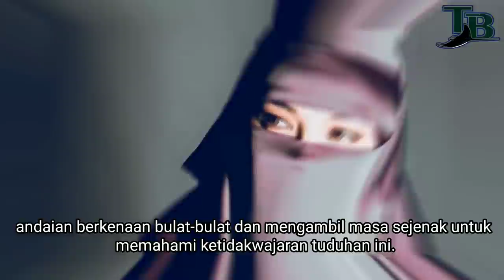Neelofa Akui Sukar Untuk Fahami Apa Yang Sebenarnya Ingin Berlaku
Selebriti dan usahawan popular, Noor Neelofa Mohd Noor, 31, dilihat seperti sukar untuk memahami keadaan yang berlaku ketika ini selepas menerima pelbagai kritikan berkait dirinya dengan PU Riz.

Neelofa dalam satu hantaran menerusi Instagram Story, menterjemahkan keyakinan bahawa dia menyerahkan perjalanan takdirnya kepada ketentuan Allah SWT.

“Ya Allah, kadang-kadang sukar untuk saya memahami apa yang sebenarnya ingin berlaku. “Tetapi saya mempercayaiMu. Saya tahu kamu akan beri yang terbaik,” jelas perkongsian itu.

Susulan itu, usahawan tudung jenama Naelofar menafikan segala tuduhan berat yang dilemparkan dan menggesa semua pihak agar tidak menerima sebarang andaian secara bulat-bulat.

Dia yang juga bekas pengacara program MeleTOP pada masa sama memohon kepada semua pihak untuk tidak terus menerima andaian berkenaan bulat-bulat dan mengambil masa sejenak untuk memahami ketidakwajaran tuduhan ini.